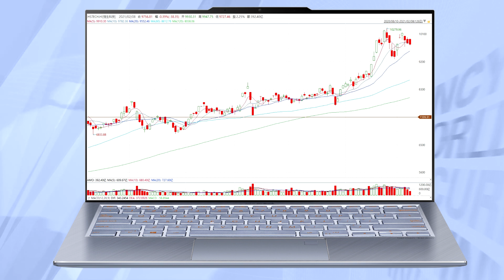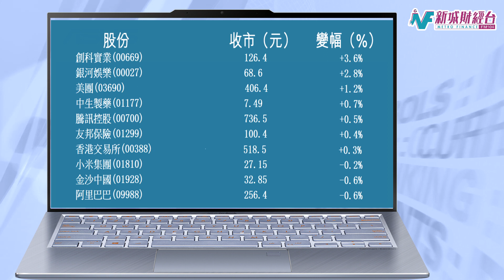收市講1Round 2月8日(一)《大市升幅收窄國指倒跌 濠賭續升影視娛樂突圍》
收市講1Round 2月8日(一)
《大市升幅收窄國指倒跌 濠賭續升影視娛樂突圍》

外圍股市走強，但高開340點的港股尾段升勢減弱。恆指高開340點後，一度將漲幅擴大到417點，但午後漲幅逐步收窄，一度只餘4點漲幅，收報29319點，漲30點，漲幅0.1%。高開132點的國指倒跌收場，報11560點，挫1點。科技指數亦跑輸大市，收報9756點，跌38點，跌幅1.4%。大市成交金額縮量至1858億元。